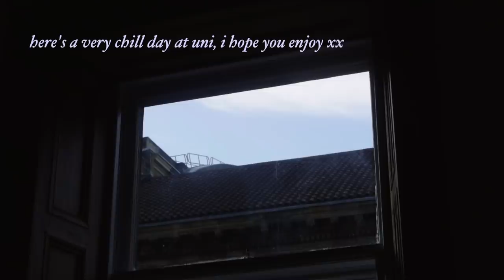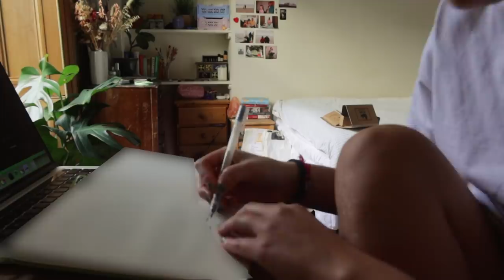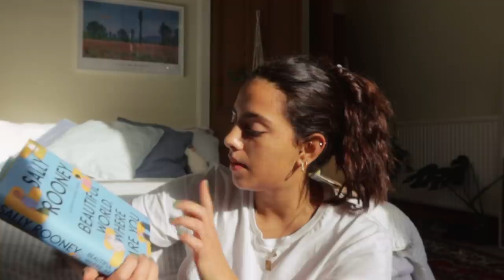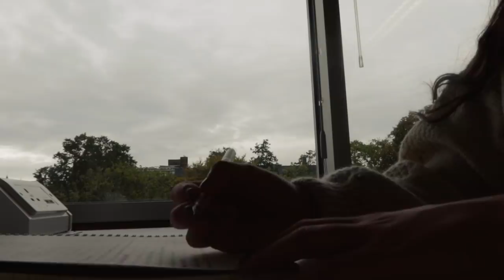edinburgh entries 📚 back in the library, coffee with friends, autumn colours, catch ups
happy sunday i love you 💗

hello my loves! today's video is a little vlog from one of my first few days back studying in edinburgh, sorry it's a little short but i hope you enjoy 💛

0:00-2:06 morning rituals
2:06-4:28 catch up w/ me
4:28-7:09 book and show chat
7:09-7:49 chill morning at home
7:49-8:53 coffee w/ friends
8:53-9:43 lib session
9:43-10:24 a nice evening

✨ FAQs
where and what do you study? i study Economics at the University of Edinburgh!
where are you from? i am half indian and half english and i grew up in London :))
how do you film/edit? i film on my canon g7x mark iii and edit on final cut pro
do you put a filter on your videos? yes i use motion vfx :)

lotsa love, nayna x